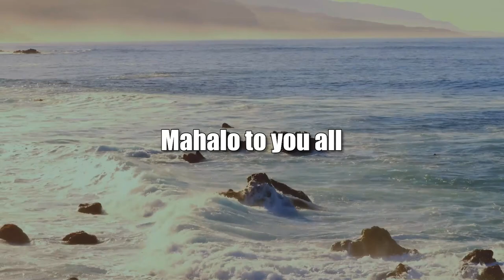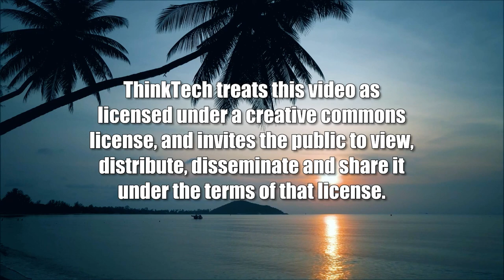Some Nations Support Putin, Also, MAGA GOP (American Issues Take One)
House Reps Green, McCarthy Ditch Ukraine.  The hosts for this show are Tim Apicella and Jay Fidell.  The guests are Chuck Crumpton and Cynthia Lee Sinclair.

Yesterday, Senate Minority Leader Mitch McConnell had to publicly disagree with House Minority Leader Kevin McCarthy about the GOP's support for Ukraine with both financial aid and military weapons. Senator McConnell's commitment to stand with Ukraine was in sharp contrast to McCarthy's statements of 'not writing blank checks to Ukraine' and Rep. Marjorie Taylor Greene's words of 'I'm tired of the USA spending billions to stop Russia in a border dispute versus using the money at the southern border'. Putin most likely  appreciated McCarthy and Green's words of support to undermine the EU and USA's effort to blunt the largest, brutal invasion of a European sovereign nation since Germany's invasion of Poland in September 1939. The panel looks at who in the GOP is giving Putin either a pass or behind-closed-door praise.